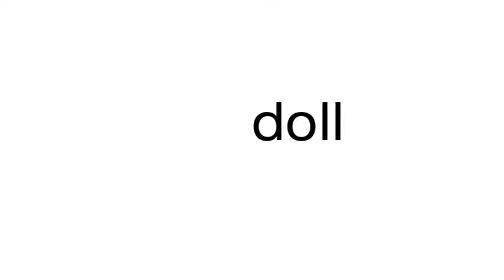How to pronounce doll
This is a satire channel. This is a satire channel. How to pronounce the word doll.